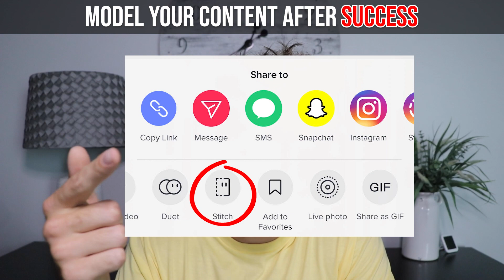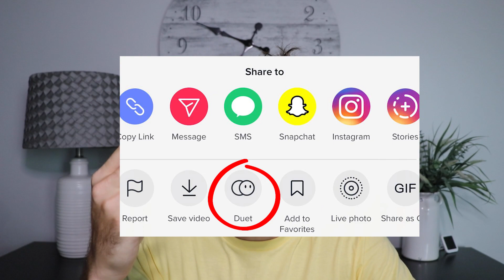UNDERSTANDING THE TIKTOK ALGORITHM AS A SMALL CREATOR: How To Get More Views on TikTok in 2021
In this video I share with you the latest TikTok algorithm update for small creators for July 2021. If your a small creator that wants to increase your views and followers on TikTok you NEED to watch this entire video.

Receive my recommendations, join my accelerator program or get mentored by me